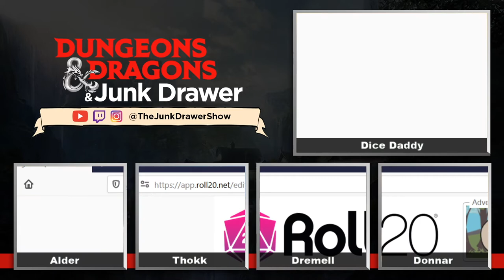C2e40 - Little Miss Sunshine | Dungeons & Dragons & Junk Drawer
In the wake of last weeks reveal, Thokk finds himself on the wrong end of death. Thrills, child, and a devil whale?